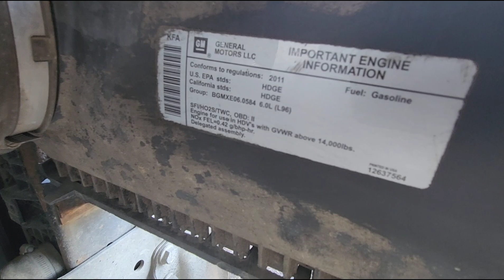(P-87328) 2011 GM/Chev (HD) 6.0L ENGINE ASSEMBLY-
Description
(Used) 2011 GM/Chev (HD) 6.0L, ENGINE ASSEMBLY-
Family Number: BGMXE06.0584,
Displacement: 6.0L,
Horsepower: 360,
Serial Number: TBD,
E.C.S: SFI, HO2S, TWC,
Fuel: Gasoline,